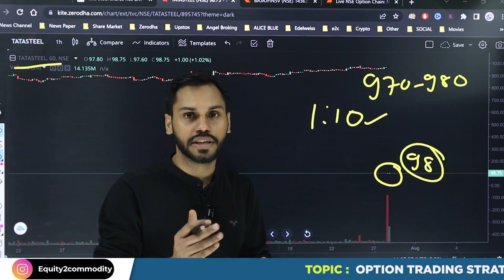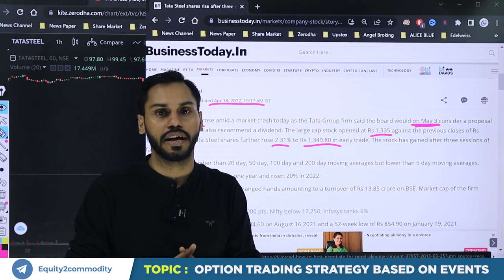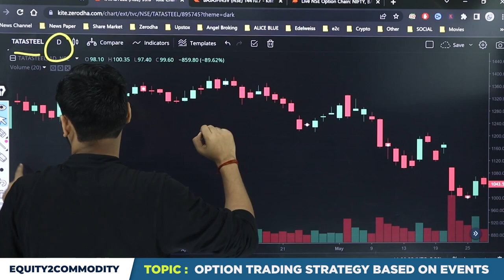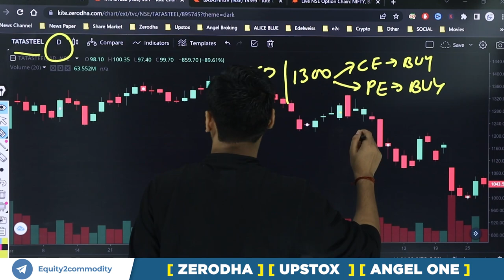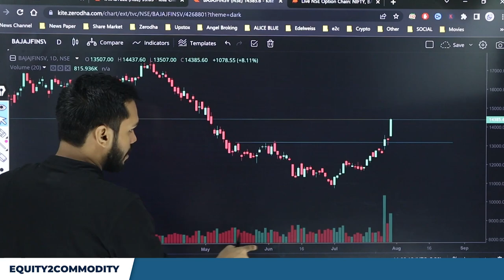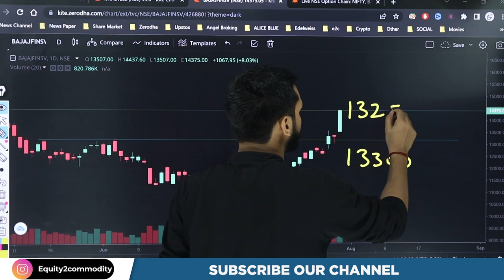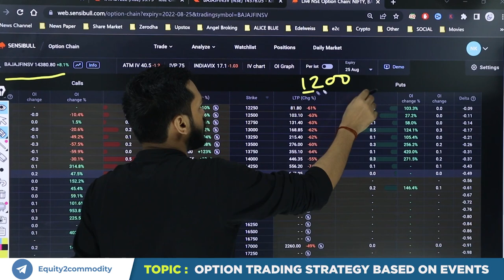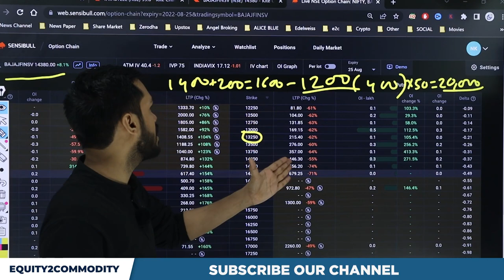OPTION STRATEGY BASED ON EVENTS | STOCK SPLIT | OPTION INTRADAY STRATEGY | OPTIONS TRADING STRATEGY